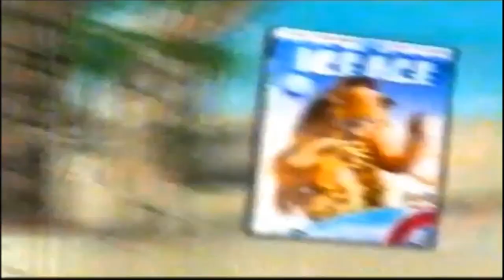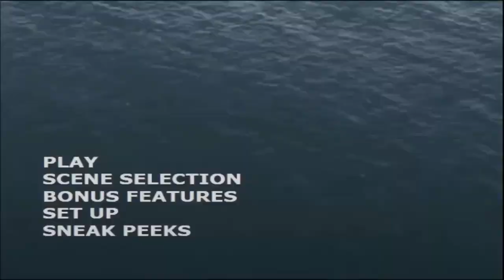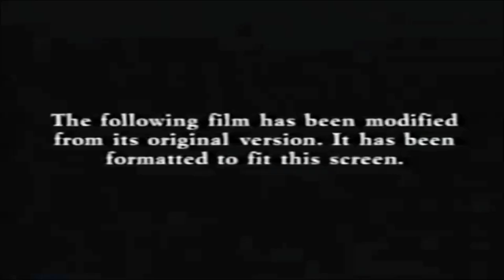Opening to Disney Pixar's Jaws 2019 DVD (Full Screen and Widescreen Sides)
Well, here's a little something I've came up with! And this time, it's a DVD Opening for my parody version of Jaws! Here's the order:
SIDE A:
1. Walt Disney Home Entertainment Logo
2. Coming Soon to Theater
3. Toy Story 4 Teaser
4. Coming Soon to Own on DVD and Video
5. Ice Age DVD Promo
6. Duck Amuck Game Promo
7. DVD Menu
8. THX Logo
9. This film has been...
10. Disney Logo
11. Pixar Logo
SIDE B:
1. Walt Disney Home Entertainment Logo
2. DVD Menu
3. THX Logo
4. Disney Logo
5. Pixar Logo

Next Video: Promo